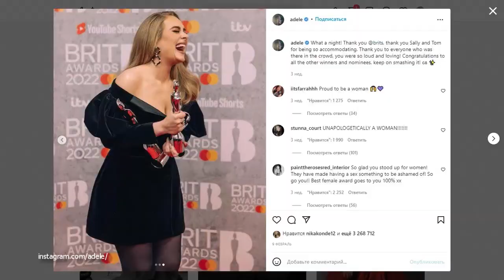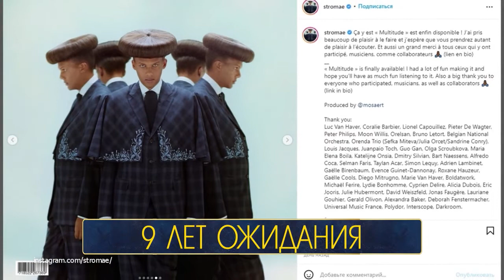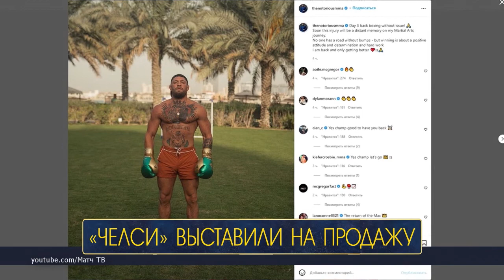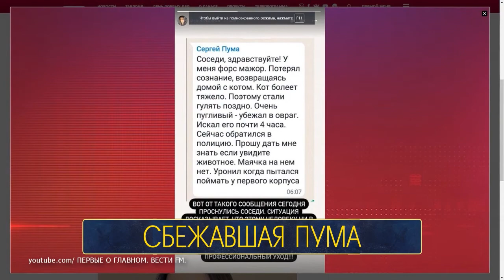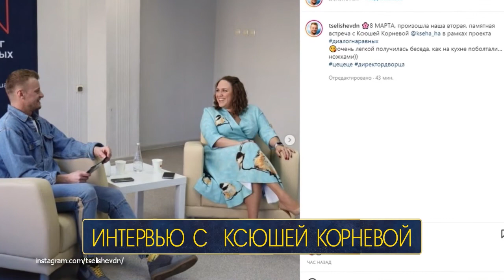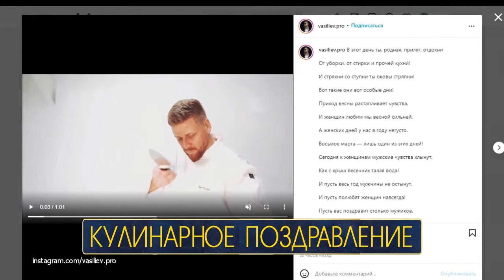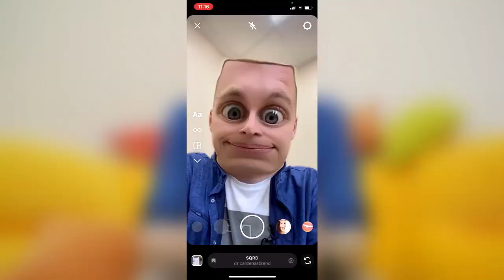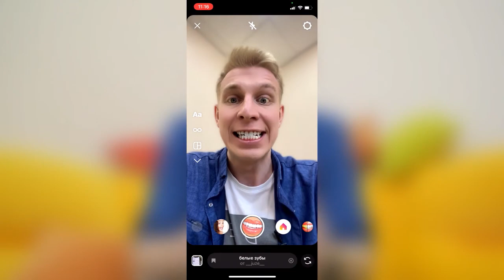Первый городской блогер 09 03 2022